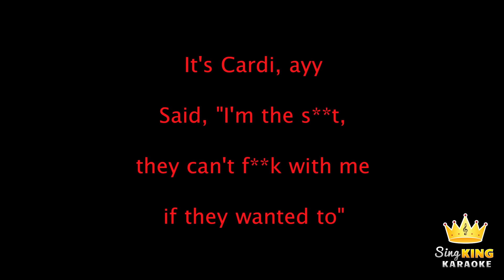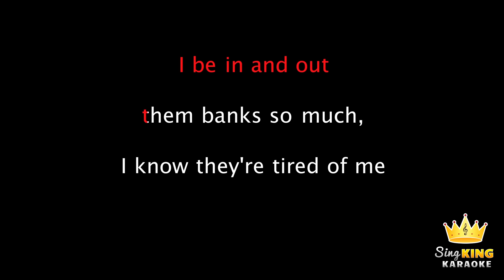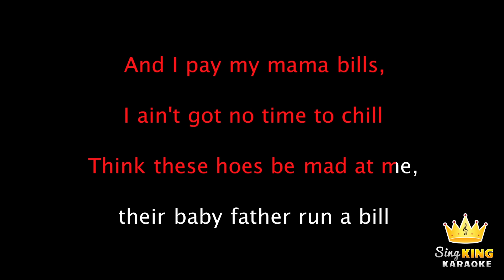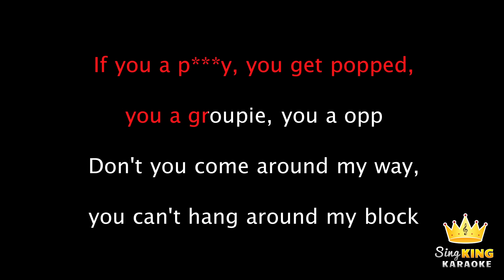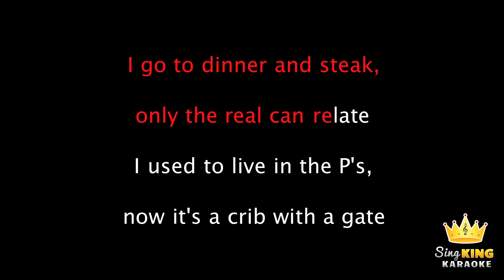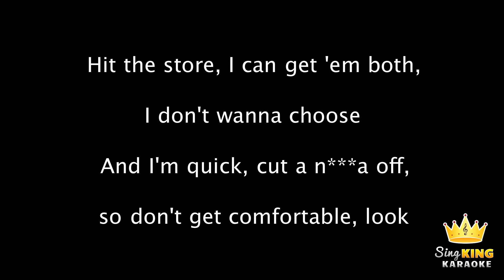Cardi B - Bodak Yellow (Karaoke Version)